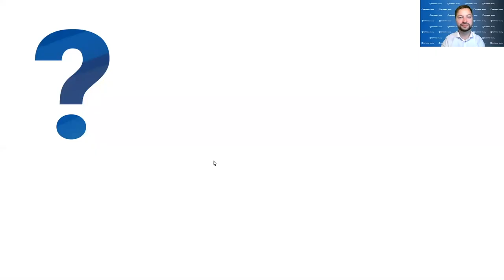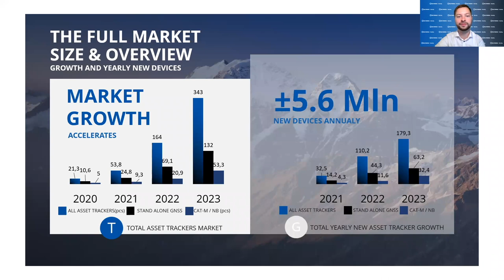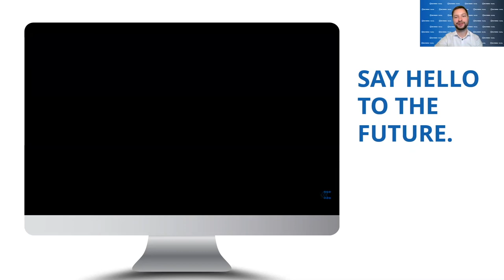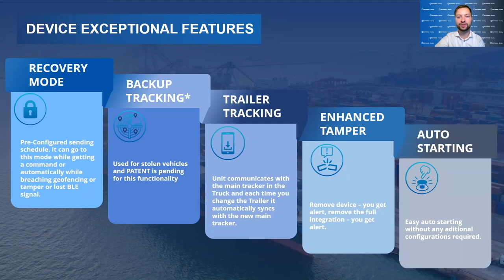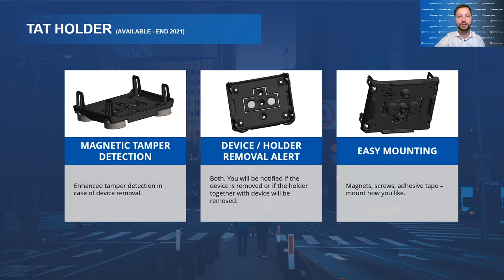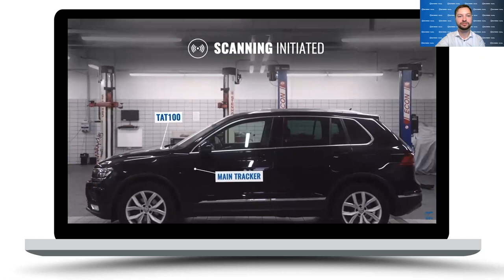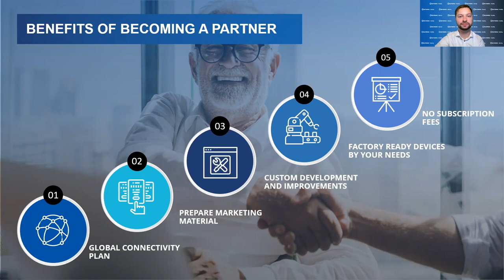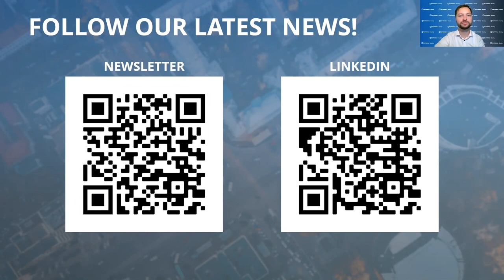ASSET TRACKER EASY INTRODUCTION & THE BEST USE CASES WEBINAR // EN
We are very excited to announce our newest product - ASSET TRACKER EASY.

This revolutionary solution is already a game-changer in Asset Tracking market and we would like to invite you to the official product’s introduction webinar. You will find out new insights about the TAT100 and learn the greatest capabilities of the product. Also, we will present you the best use cases scenarios, that are gaining success in many businesses around the world!

Copyright @Teltonika, 2021